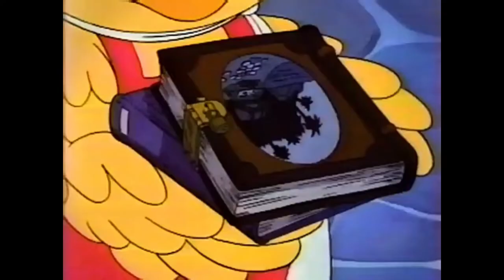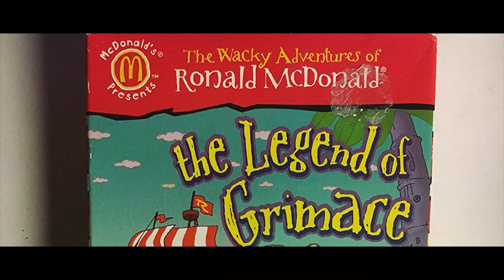McDonald's Forgotten Movie (McTreasure Island)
Hey YouTube, TopicWott here and welcome back to another TopicWott video! "The Adventures of Ronald McDonald: McTreasure Island" is a branded movie that was released on February 7, 1990. Ronald McDonald and his friends Grimace, Hamburglar, and Birdie were all having fun together when they discover a secret book that transports them to a place called Treasure Island! This movie is definitely odd, I hope you enjoy this review!

▶ My story:
I started doing YouTube seriously back in October of 2017, and I slowly gained an audience that would watch my reviews. My dad has been a huge inspiration for me to keep on creating videos, every week when I upload a new one him and I will watch it on our Xbox at home. He'll give me feedback about it sometimes, but for the most part he trusts me to figure it out myself. I love the community I have right now, sometimes we'll chat over discord and I'll find little ways to slip them into my videos. I haven't reached my full potential yet, whether it be in my editing ability, delivery or even something like camera quality. But I have a feeling that this may be going somewhere!

"TopicWott' is a channel dedicated to 70s, 80s and 90s cringy Instructional videos/Childrens Movies/PSA's/Bad Cgi/Etc. If my content doesn't interest you that is okay, just please try to be constructive with your criticism